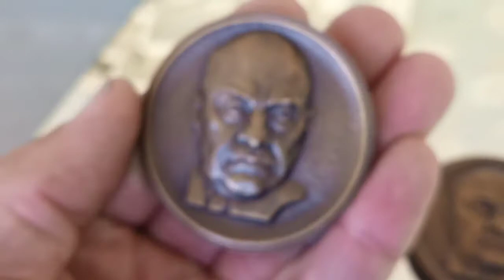Medal Soviet Union Alexey Shchusev Lenin Mausuleum Designer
Table medal made in the Soviet Union. The text on the medal reads:"Alexey Victorovich Shchusev Architect Academician 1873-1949". Shchusev was the designer of the Lenin Mausoleum. Alexey Victorovich Shchusev (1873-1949) was a Russian and Soviet architect who was successful during three consecutive epochs of Russian architecture, Art Nouveau (broadly construed), Constructivism, and Stalinist architecture, being one of the few Russian architects to be celebrated under both the Romanovs and the communists, becoming the most decorated architect in terms of Stalin prizes awarded.
On the night of 22–23 January 1924, Shchusev was summoned to the Kremlin to receive the most important commission of his life, the design of the Lenin Mausoleum.
The reasons for choosing Shchusev remain unknown. Dmitry Chmelnizki speculates that, regardless of Shchusev's conservative planning policies, he had already become "the architect closest to the Communist Party elite". The first, temporary, wooden mausoleum was designed overnight and erected in three days, at temperatures reaching -30 °C.
Due to a lack of time and resources, Shchusev's original proposal was scaled down to a bare minimum. The resulting makeshift hut was too small for its intended role as a communist shrine; thus in March 1924 Shchusev was commanded to design and build a larger temporary structure that could also function as a tribune for the use of government officials. The second wooden mausoleum was built in April and opened to visitors in August 1924.
Five years later, the government decided that the concept "had passed the test of time", and awarded Shchusev a contract to design a third, permanent mausoleum.